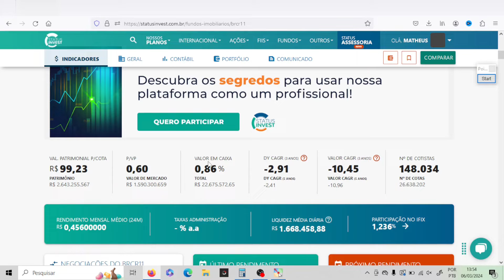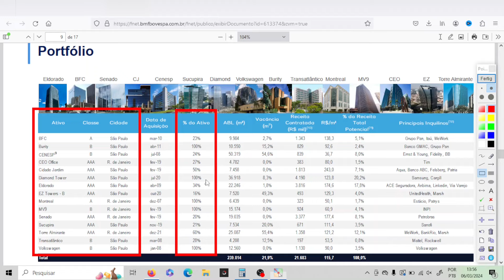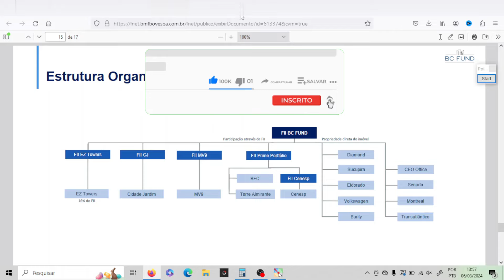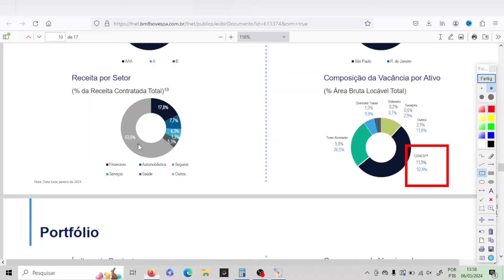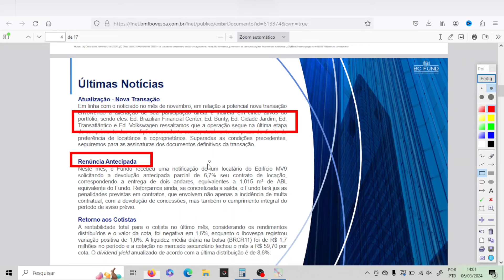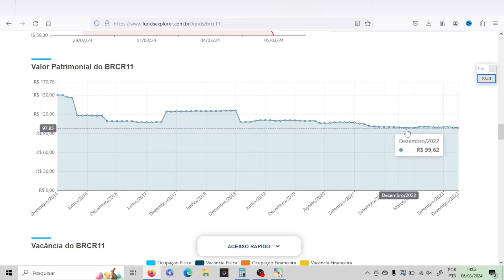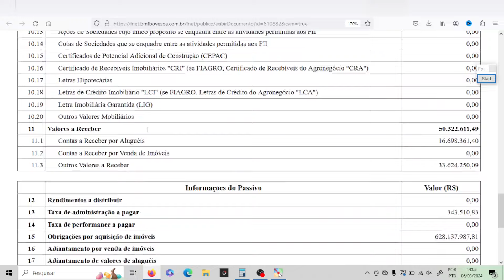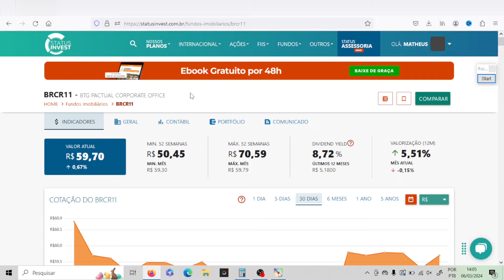TUDO SOBRE O BRCR11: Vale a pena investir no BRCR11 em 2024? Por que o FII BRCR11 está caindo tanto?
Recentemente o brcr11 caiu muito, isto é, o brcr11 caiu mais de 61% desde seu início, fazendo muitos cotistas se perguntarem o porque da queda do brcr11, se brcr11 é oportunidade e se vale a pena investir no brcr11. O fundo é do tipo tijolo, do segmento de lajes corporativas e possui participação em 15 imóveis, além de possuir alguns CRIs, cotas de alguns FIIs e outros ativos.

O brcr11 paga dividendos mensais e nos últimos 12 meses, considerando o valor atual da cotação, o brcr11 distribuiu mais de 8% em rendimentos, mas sobre isso levantei várias considerações no vídeo.

📚 LIVROS QUE INDICO 👇:
Mercados adaptáveis:
Os Segredos da Mente Milionária: